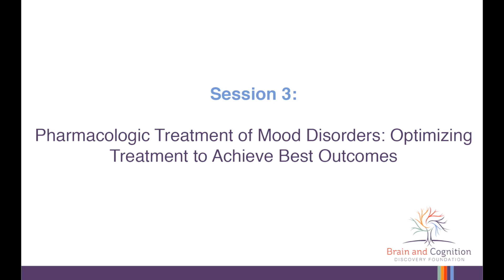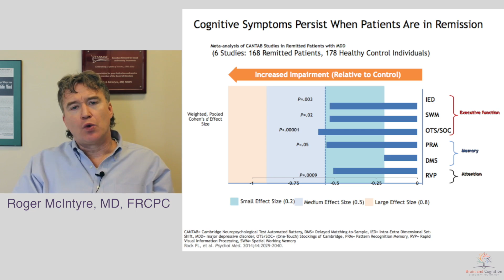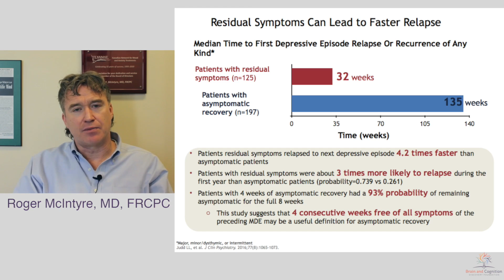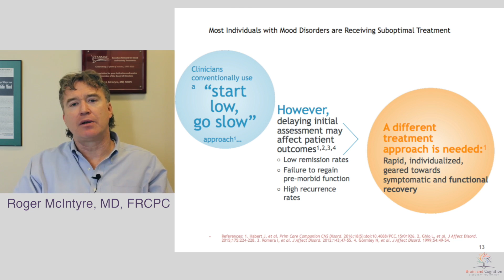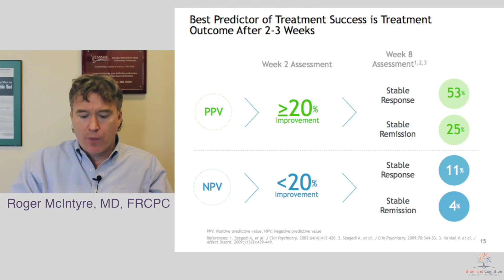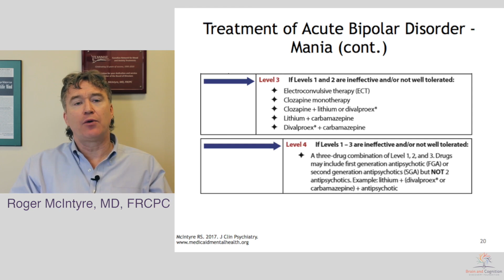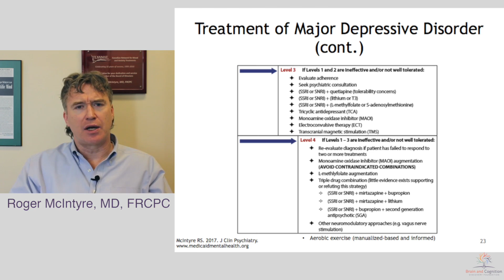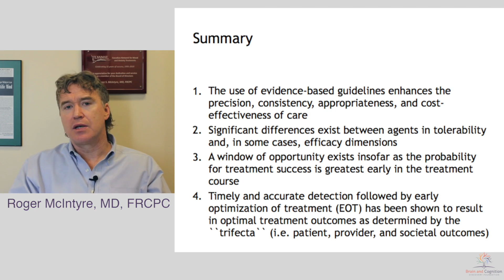Session 3: Pharmacological Treatments of Mood Disorders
Course: A Master Certificate Course on Mood Disorders

Speaker:
Roger McIntyre, MD, FRCPC.
Professor of Psychiatry and Pharmacology
Executive Director, BCDF
Head, Mood Disorders Psychopharmacology Unit